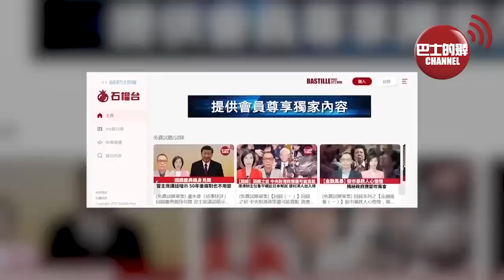(附字幕) 李彤「外交短評」耿爽聯合國回擊日方核廢水排海說辭。中國狠打日本，全面禁日水產入口，日農業大臣：非常吃驚，完全沒有預料到！ 23年8月27日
持巴士的報，訂閱「石榴台」。每天不用港幣$2，便可看到盧永雄、李彤、及巴士的報團隊提供會員尊享獨家內容。點擊瀏覽「巴士的報石榴台」